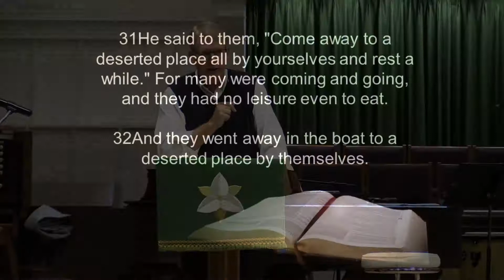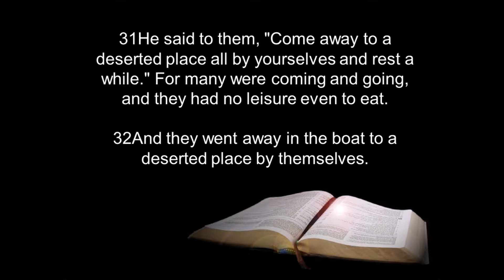Sabbath Rest - 22 July 2018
Rev. Drew explains to us that the Sabbath is holy onto the Lord, it is sacred. God sanctifies our time, we are encouraged to take the spiritual discipline of Sabbath Rest more seriously.

"Did Jesus free us FROM the Sabbath or FOR the Sabbath."